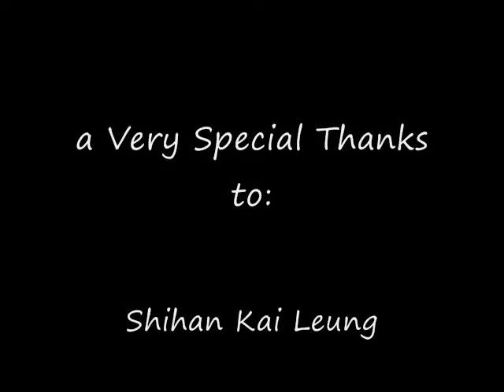LukDojo Promo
James Luk Karate Promo video
Music: Follow me to the Sun by Dave Eggar and Band